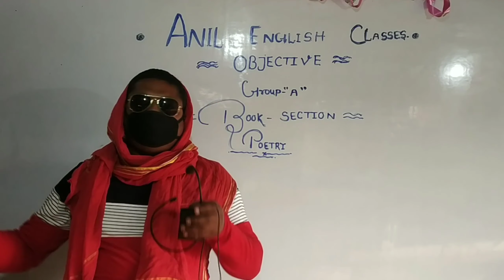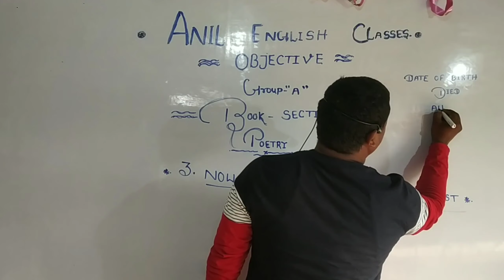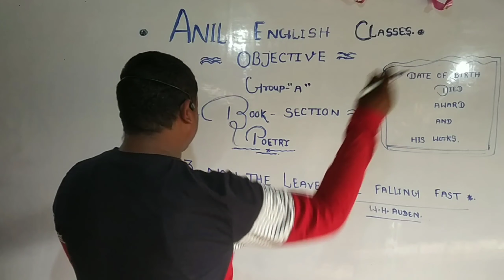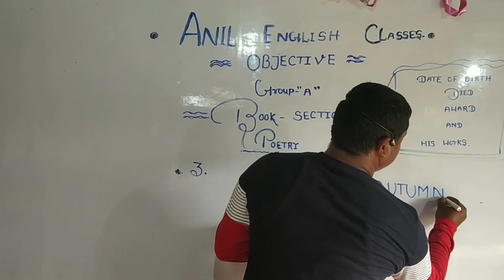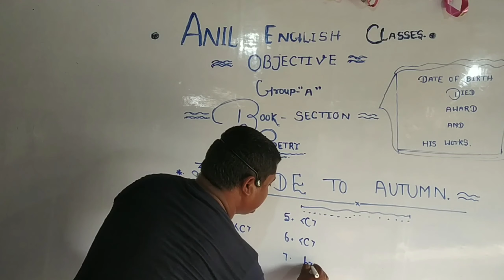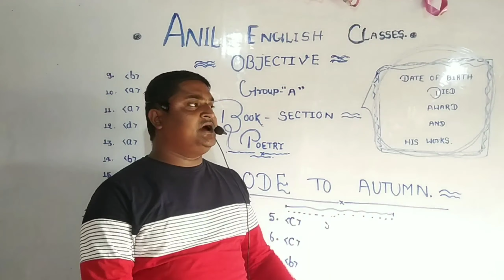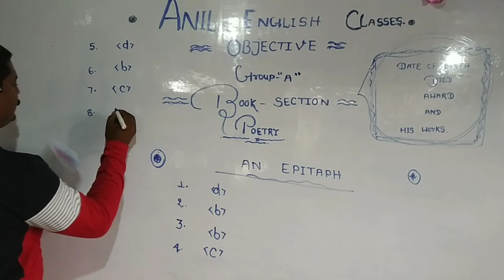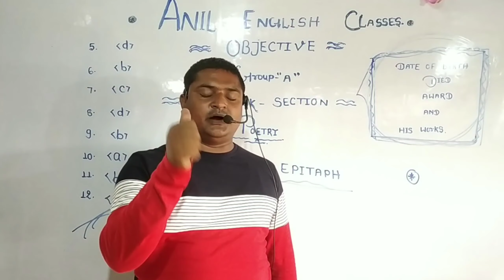OBJECTIVE SECOND VIDEO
Yes..